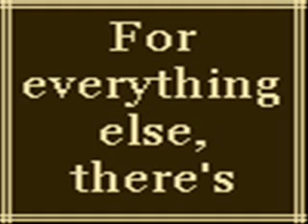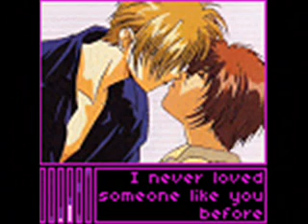Machik-gej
another crack gravitation amv.all imagies from photbucket ..song from tatu (russian version)